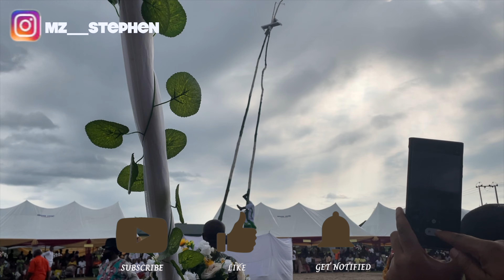LIFE IN PORTHARCOURT | Traveling to okrika for the first time, market runs, watching red notice etc.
Travelled to okrika, Rivers State for the first time to attend a burial, and went to the market to get some food stuff and finally watched the new movie red notice.

I hope you enjoy watching this as much as I enjoyed filming it. 😍

::::♡ FAQ ♡::::
Name: Toluwani Stephen
Age: 24
Birthday: April 24th
Camera:  Canon M6 mark ii  and IPhone 12 Pro
Nationality: Nigerian
Editing software: Final Cut Pro